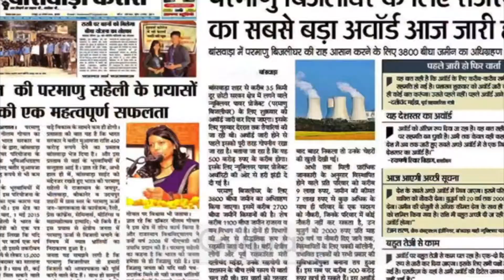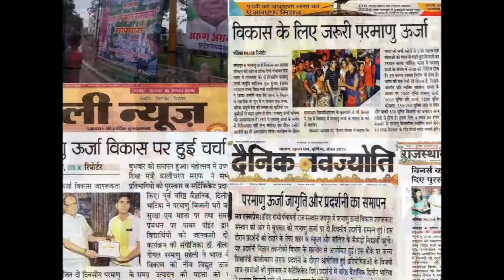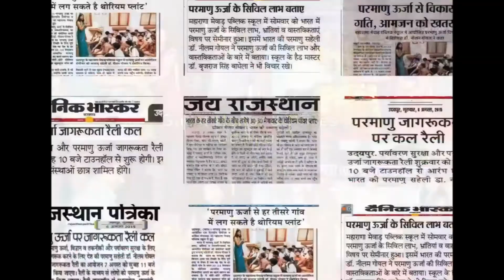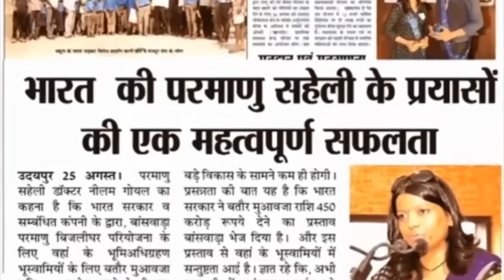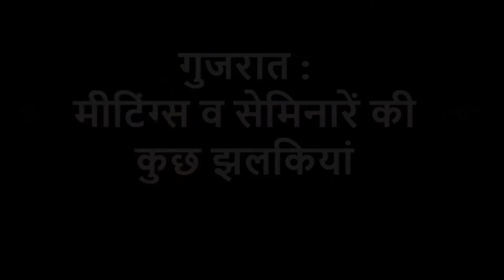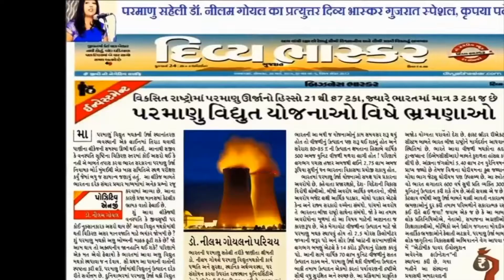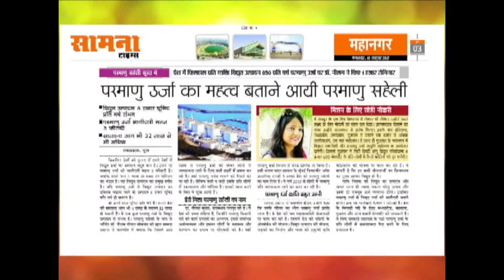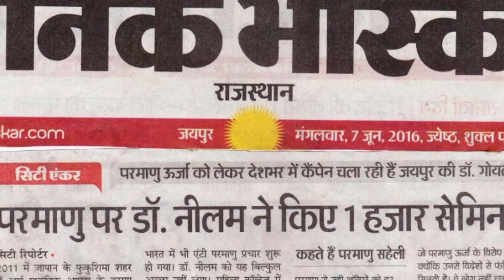Journey of Dr. Neelam Goyal (भारत की परमाणु सहेली) | Glimpses of some Past Activities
Bharat kee Parmanu Saheli or Woman of Nuclear India is the nickname given to Dr. Neelam Goyal who is the founder and president of Atomic Power Evolution Awareness Foundation (APEAF).

She with her organization - APEAF has been conducting grassroots level public awareness programs across different parts of India to fast track various currently delayed water & energy megaprojects.

Goyal completed her Ph.D. in 2009 on the topic - "Nuclear Power Plants and their socio-economic impact on regional health & welfare". Following her Ph.D., she completed her post doctoral training from Department of Atomic Energy, Govt. of India.[4] At a time when a plethora of negative publicity from, national & international, anti-nuclear power lobbies had been witnessed against the Nuclear Power Program of India, Dr Neelam Goyal took upon herself the task of making people aware of the benefits of atomic power. She founded Atomic Power Evolution Awareness Foundation to bring the right facts about Atomic Energy to the general public. Till now she has worked in Haryana, Rajasthan, Gujarat, Madhya Pradesh and has published various video messages for Kudankulam Nuclear Power Plant, Tamil Nadu.
The sole aim of Goyal is the in-time implementation of, announced but delayed, green mega-infrastructure projects in India. Successful implementation of these projects will ensure basic utilities like water, electricity, cooking gas, transportation fuel, fodder, organic fertiliser, dairy products 24x7x365 at extremely nominal rates to the consumers and producers. This way, we can achieve the desired and optimal infrastructural security for households and the 3 core sectors of Indian Economy : agriculture (livestock & farming), industries and services.
Until now Goyal has organized 31 Press Conferences, 5000 Seminars, 31 Rallies, 31 Grand Festivals, 50+ Interviews, 10000+ Meetings and various Public Talks in Haryana, Madhya Pradesh, Uttar Pradesh, Rajasthan, Gujarat, Tamil Nadu, etc. She has been awarded National Cadet Corps Award, The Honor Award, The Real Hero Award, Global Visionary Award, Nari Tujhe Salaam Award, Women of the Future Award, Lokmat Award,[15] Nari Gaurav Award, Naam Karegee Roshan Beti Award.